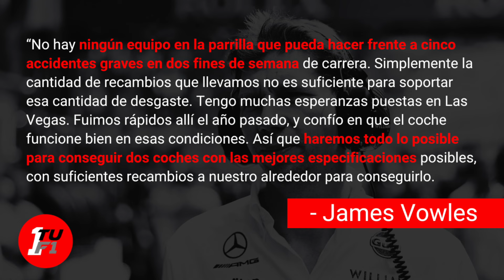El AUTO de COLAPINTO está LISTO para Las Vegas después del ACCIDENTE en Brasil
En las dos semanas entre el Gran Premio de Sao Paulo y el Gran Premio de Las Vegas, se comenzó a generar especulación en torno a si el Williams del argentino Franco Colapinto iba a poder ser reparada para el fin de semana en la ciudad del pecado, debido a que los pilotos de Williams tuvieron 5 choques en dos fines de semana de carrera: tres de Alex Albon y dos de Franco Colapinto. En este video repasamos el proceso al que se sometieron los mecánicos de Williams para lograr la proeza de reparar ambos autos para la ante penúltima carrera de la temporada 2024 de la Fórmula 1.